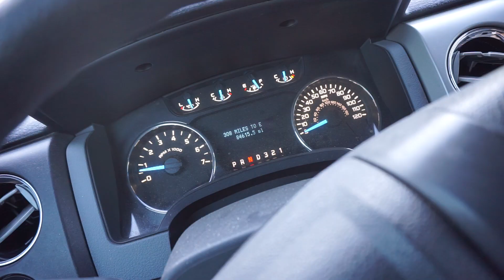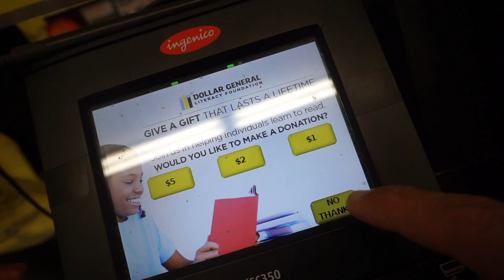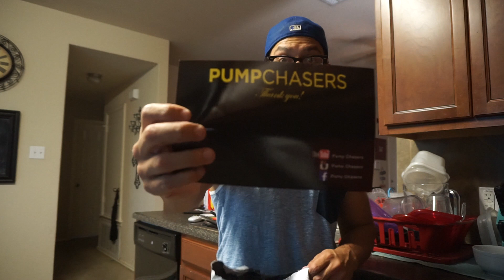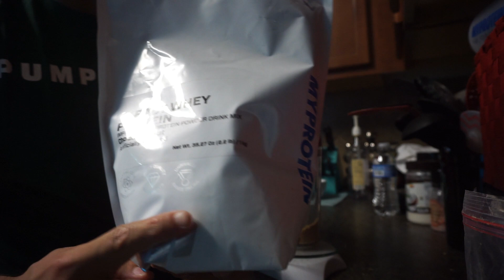STEROIDS and KETO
WORKOUT 1:06
KETO TALK 3:39
PUMPCHASERS 6:37
STEROID TALK 11:56

PROS AND CONS OF STEROIDS. HOW MUCH PROTEIN CAN YOU HAVE KETO? PUMP CHASERS DELIVERY. CHEST DAY WORKOUT. POST WORKOUT MEAL. VLOG.

IF YOU NEED VIDEO EDITING FOR YOUTUBE, INSTAGRAM, TWITTER ect.

PERISCOPE: GOODYBEATS

THANKS AGAIN FOR SUPPORTING THE CHANNEL! WANT TO JOIN THE AMERICAN METABOLIC TEAM?

Sony a6500: Sony Alpha a6500 Mirrorless Digital Camera w/ 2.95" LCD (Body Only)

Lens:

16-50mm 3.5/5.6

50mm 1.8

35mm 1.7